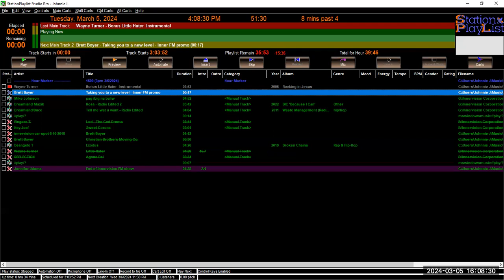Dave Williams and Lauren Boebert wants to recall Jena Griswold do you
How many, or what is the percentage of un-document immigrants have broken the US immigration law?
A. 10 percent, B. 2 percent, C. 15 percent, D. 100 percent.
Be the first three to give Innervision FM the answer and win a free hoody, or t-shirt, or even a coffee mug!
Dave Williams and Lauren Boebert wants to recall Jena Griswold's
Should we the voters support this?
Now on to Joe Biden inflation!
Food stamp costs for a family's meal jump 31% over last three years